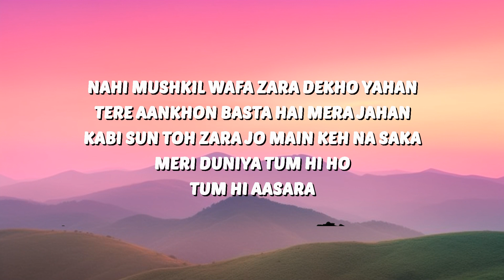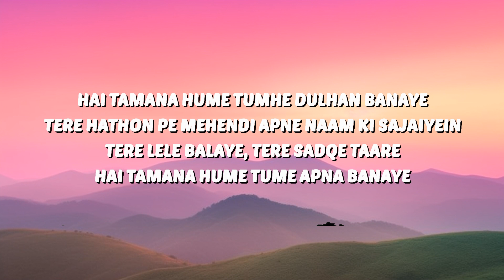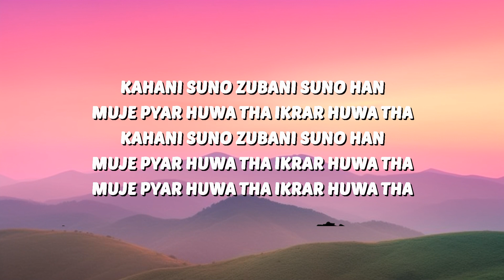Kaifi Khalil - Kahani Suno 2.0 (Lyrics) | 30 Mins. Top Vibe music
🎶 Kaifi Khalil - Kahani Suno 2.0 (Lyrics)

🎤 Lyrics:
Kahani suno zubani suno han
Muje pyar huwa tha ikrar huwa tha

Dewana huwa mastana huwa
Teri chahat main kitna fasana huwa
Tere aane k khushbu , tere jane ka manzar
Tuje milna padega , ab zamana huwa
Sadaiyein suno ha jafain suno

Hai tamana hume tumhe dulhan banaye
Tere hathon pe mehendi apne naam ki sajaiyein
Tere lele balaye, tere sadqe taare
Hai tamana hume tume apna banaye

Nahi mushkil wafa zara dekho yahan
Tere aankhon basta hai mera jahan
Kabi sun toh zara jo main keh na saka
Meri duniya tum hi ho
Tum hi aasara